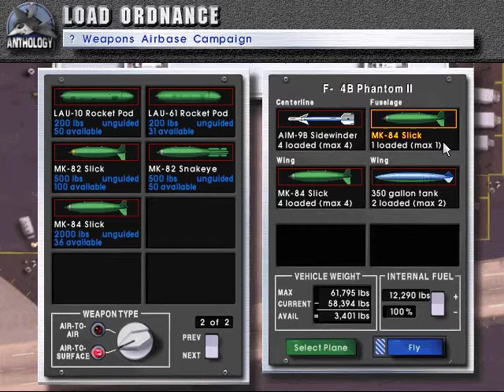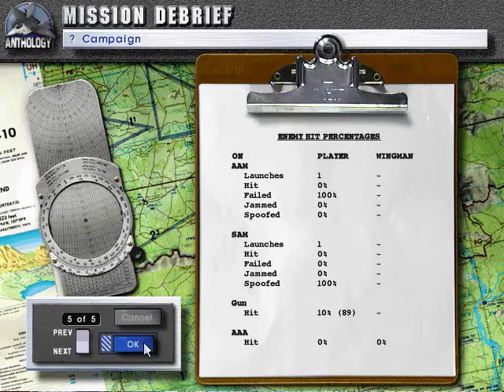Fighters Anthology - Vietnam Mission 18: Iron Hand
We're finally here. This is the mission I fondly remember, because I failed it several times before I was able to complete it the first time I tackled this campaign long time ago.

The first thing really fishy is in the briefing - they recommend the LAU-61's. Really?!? Try making several passes over the SAM site surrounded by AAA while half of the NVAF is on your six! And then repeat this two times more!

So, now knowing the ins and outs of this game after all these years, I loaded my trusty F-4B full of MK-84's, ditched the Sidewinders and mounted a gun pod.

Well, what do you know? I completed it on my first try.

There were some ups and downs, My wingman failed to completely demolish SAM site #1, while I was taking care of SAM site #2. While attacking SAM site #3 I was bounced by some 17's and 21's, fortunately Crusader escorts did their job well.

Also worth noting is that around 9:57 we hear RIO saying a quote from well known mid 80's aviation film. But as you can hear it's recorded by voice actor who definetely didn't recorded all of the other RIO comms. It's real strange, considering that in earlier titles from the series (USNF/USNF'97) that same message was already present in the game, so there was no need to record new one.